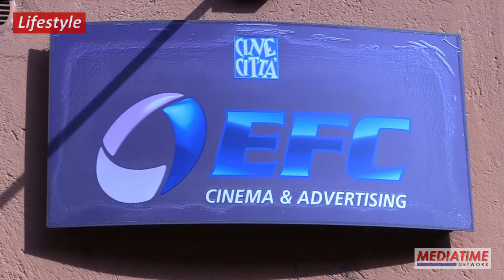Intervista con Gianfranco De Rosa produttore cinematografico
Gianfranco De Rosa, produttore esecutivo cinematografico e pubblicitario affermato sia in Italia che all’estero, ci racconta la sua avventura professionale.

"Live the moment" - Fonte: AudioBlocks